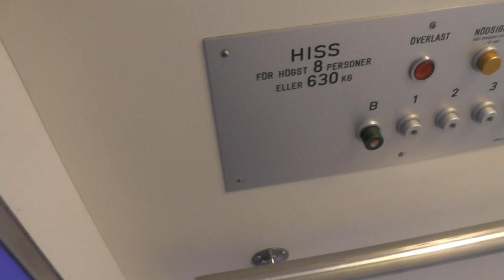1990 Unilift Traction Elevator @ Lindevägen 90, Stockholm, Sweden!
ELEVATOR INFORMATION!

Manufacturer/Tillverkare: Unilift
Model/Modell: Telemecanique
Installation year/Byggår: 1990
Capacity/Maxvikt: 630Kg - 8 Persons
Floors/Antal våningar: 5 = B 1 2 3 4

Location/Adress: Lindevägen 90, 120 48 Enskede Gård (Stockholm) SWEDEN!
Camera/Kamera: Panasonic HC V720!